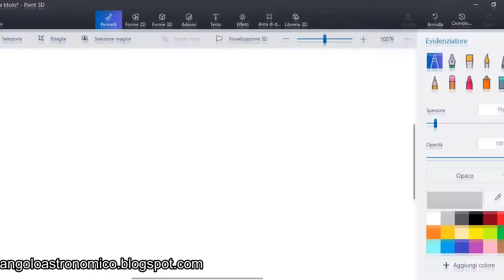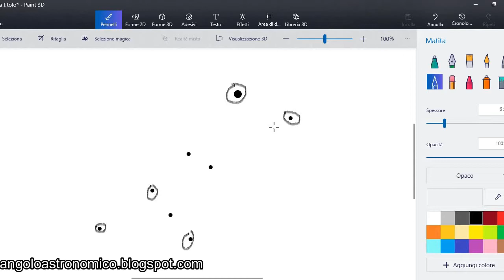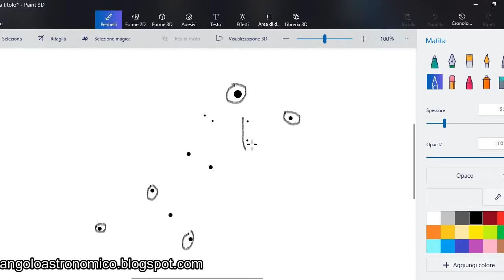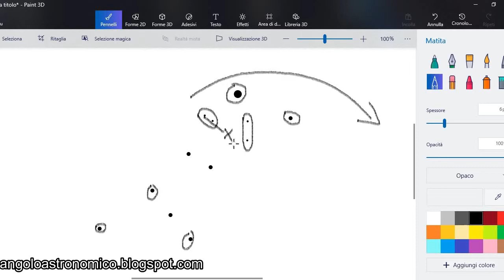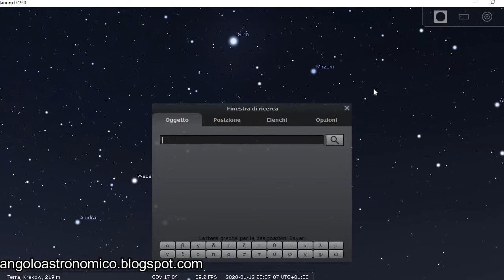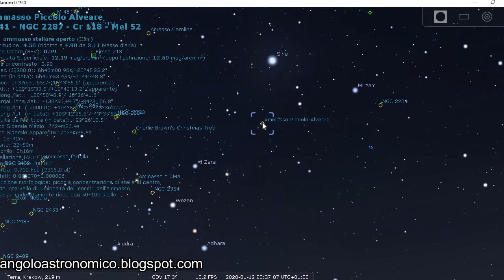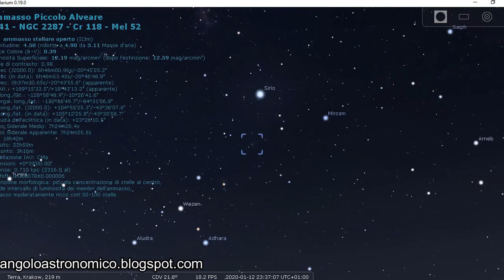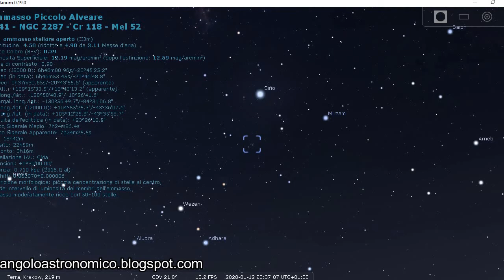Come trovare M41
In una porzione di cielo dominata dall'Orione, non bisogna scordarsi del preziosismo offerto da M41, nel Cane Maggiore, a Sud di Sirio. Ecco come trovarlo.